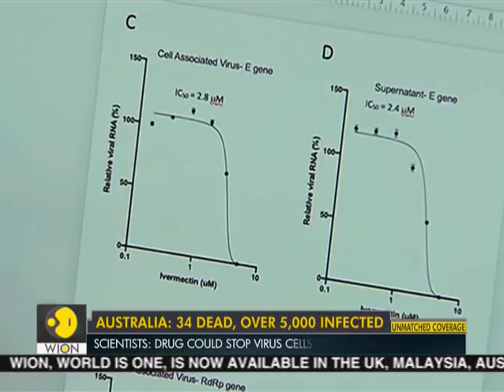Australian Scientist: Anti-Parasitic drug could help cure pandemic Coronavirus | COVID-19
The Australian scientists said that anti-parasitic drug could help cure pandemic Coronavirus as this drug could stop the virus cells from replicating.

WION: shorturl.at/fwKO0
Zee News English: shorturl.at/aJVY3
Zee News Hindi: shorturl.at/eorM1
Zee Business: shorturl.at/hpqX6
DNA News: shorturl.at/rBOY6
BGR: shorturl.at/eioqL